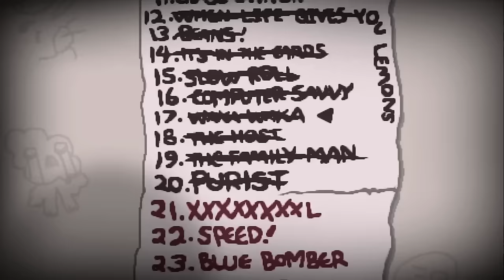The Binding of Isaac Afterbirth [#21] | Ch. #26 | I rule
Mert egyszer ezt is el kell kezdeni.